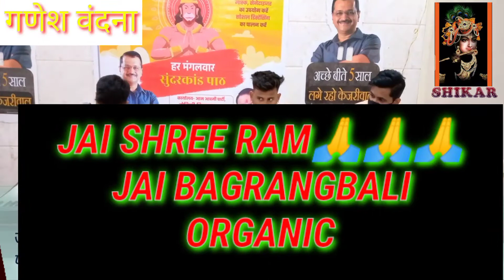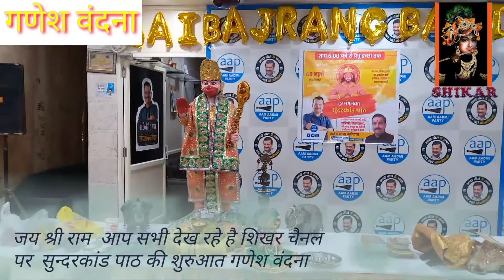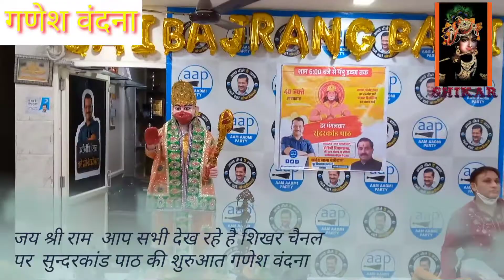सुन्दरकांड पाठ || गणेश वंदना